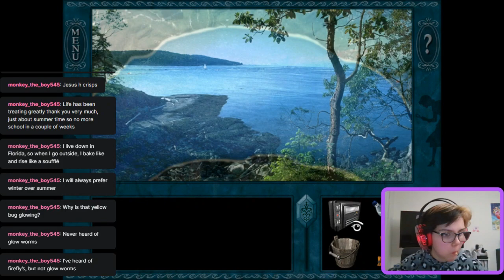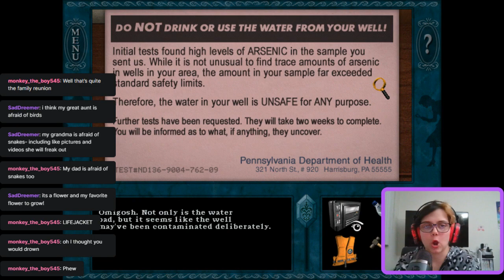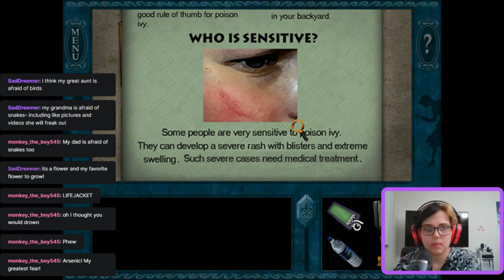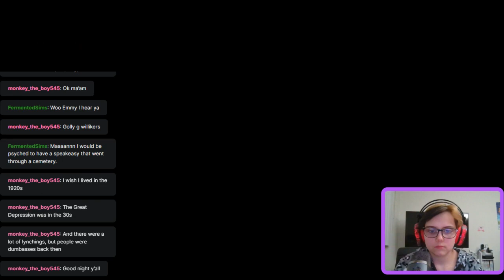Nancy Drew: Ghost Dogs of Moon Lake (Part 2)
Part two of me streaming Nancy Drew: Ghost Dogs of Moon Lake!